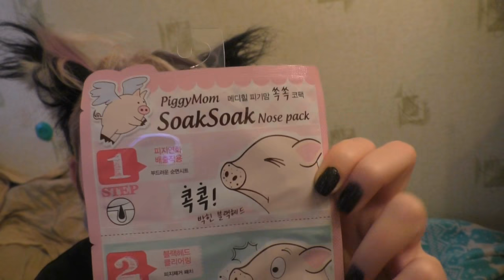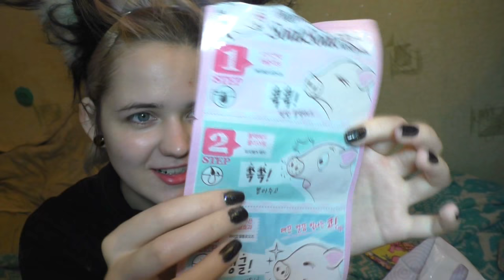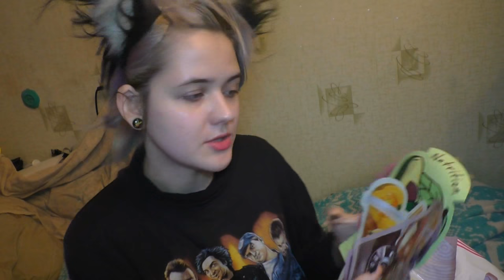ПРОБУЕМ ПАТЧИ ДЛЯ НОСА И МАСКУ С ЯГОДАМИ